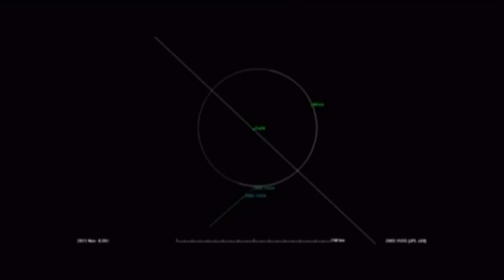3News: Asteroid 2005 YU55 Hurtles Towards Earth to Make Close Call - Nov. 7, 2011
"An asteroid that is bigger than an aircraft carrier will dart between the Earth and the moon this week. It will be the closest encounter by such a huge rock in 35 years.

But scientists say not to worry. It won't hit.

"We're extremely confident, 100 percent confident, that this is not a threat," said the manager of NASA's Near Earth Object Program, Don Yeomans. "But it is an opportunity."

The asteroid named 2005 YU55 is being watched by ground antennas as it approaches from the direction of the sun. The last time it came within so-called shouting distance was 200 years ago.

Closest approach will occur at 9:45am on Wednesday NZT when the asteroid passes within 325,000km of Earth. That's closer than the roughly 38,6242km between the Earth and the moon.

The moon will be just under 245,000km from the asteroid at the time of closest approach.

Both the Earth and moon are safe - "this time," said Jay Melosh, professor of Earth and atmospheric sciences at Purdue University.

If 2005 YU55 were to plough into the home planet, it would blast out a crater four miles across and 520m deep, according to Melosh's calculations. Think a magnitude-7 earthquake and 70-foot-high tsunami waves.

Scientists have been tracking the slowly spinning, spherical, dark-coloured object since its discovery in 2005, and are positive it won't do any damage.
"We know the orbit of this object very well," Yeomans said.

The asteroid stretches a quarter-mile across. Smaller objects come close all the time, Yeomans noted, but nothing this big will have ventured so close since 1976. And nothing this large will again until 2028.

Radar observations from California and Puerto Rico will help scientists ascertain whether the asteroid is pockmarked with craters and holds any water-bearing minerals or even frozen water.

Amateur astronomers would need a 6-inch-or-bigger telescope and know exactly where to look to spot it.

Astronomers consider 2005 YU55 a C-type asteroid - one containing carbon-based materials. "It's not just a whirling rock like most of them," Yeomans said.

Such objects are believed to have brought carbon-based materials and water to the early Earth, planting the seeds for life. The discovery of water-bearing minerals or ice would support that theory, Yeomans said.

This is the type of asteroid that NASA would want to aim for, with astronauts, Yeomans said, especially if frozen water is found. Such asteroids could serve as watering holes and fuelling stations for future explorers, he said."